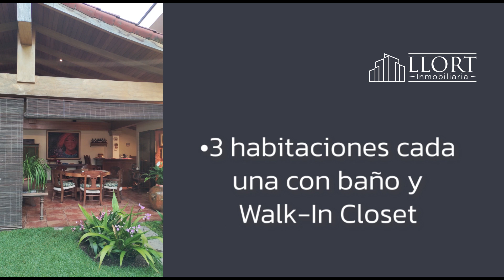Casa para Residencia o Oficina en Parte Alta de la Escalón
Casa en VENTA para Residencia o Oficina en Parte Alta de la Escalón
No Privado
📏472.16v²
📏375 m²
🛏3 habitaciones cada una con baño u Walk-In Closet
✔Estudio Pequeño
✔Cisterna de 12 m³
🚙 3 parqueos con portón eléctrico

💵 $435,000